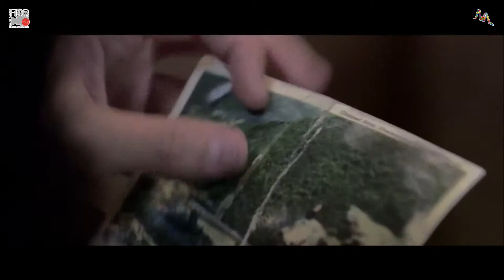Hope Bridge - Westerbioscoop - 21.05.16 [F10D]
Film10Daagse 2016

Met o.a. Booboo Stewart, Kevin Sorbo en Sam Sorbo.

Na de schokkende zelfmoord van zijn vader gaat Jackson (Booboo Stewart) op zoek naar de waarheid achter deze verwoestende beslissing. Na een gewelddadige uitbarsting op school komt hij in contact met Eric (Kevin Sorbo) en Sophie (Rebeca Robles). Gaandeweg komt Jackson steeds meer te weten over de beweegredenen van zijn vader en ontdekt hij een lang bewaard geheim.  Zal de ontrafeling van dit geheim zijn leven beïnvloeden? Gaat hij zijn vader achterna of kiest hij voor de weg voorwaarts?

genre: Drama
duur: 90 minuten
regisseur: Joshua Overbay
taal: Engels (met Nederlandse ondertiteling)

Vertoning: Westerbioscoop (Islemunda - Podium van IJsselmonde, Herenwaard 17, 3078 AK Rotterdam), 21 mei 2016 om 19.30
Kaarten aan de deur en bij boekhandel Van Rietschoten

Nederlands ondertiteld - Kijkwijzer: niet geschikt voor kinderen jongen dan 9 jaar